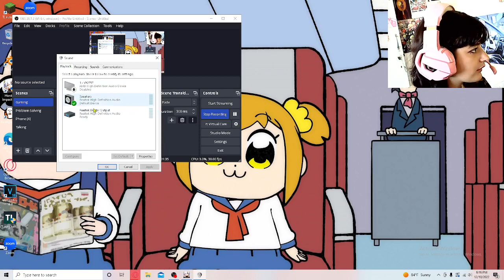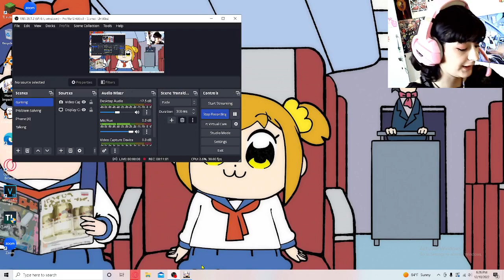Honkai Impact gameplay / Ai-chan event & daily tasks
I play for a little while before studying